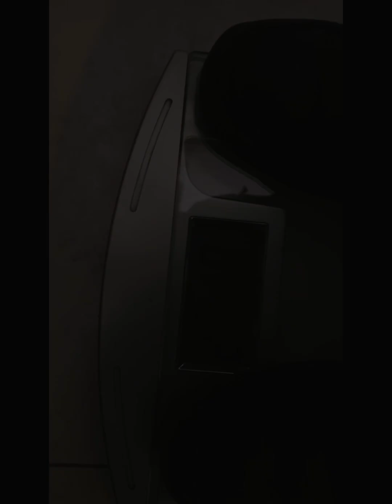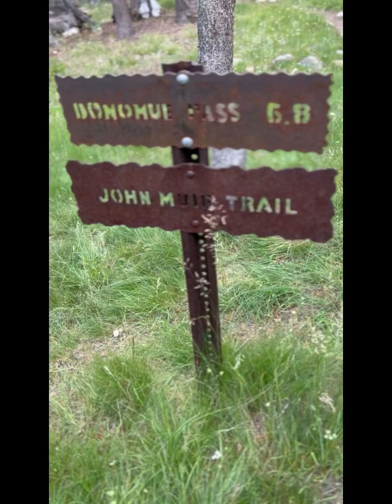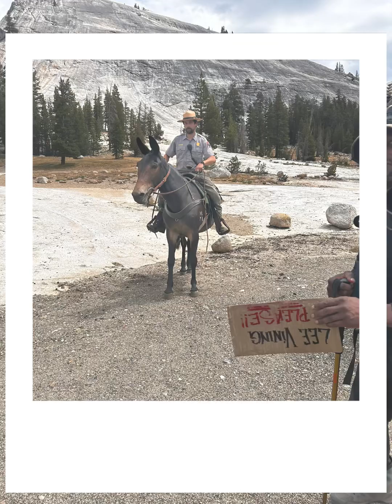JMT johnmuirtrail yosemite fyp hikingadventures backpacking jmtsobo